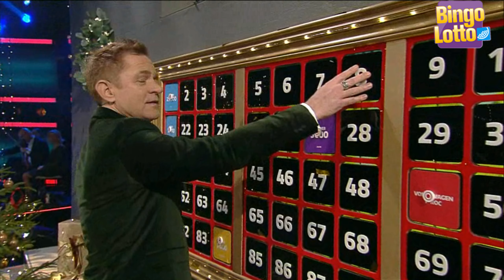Bästa från Bingolottos uppesittarkväll 2018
Nu är det bara dagar kvar till årets mysigaste kväll. BingoLottos uppesittarkväll 2019. Men innan vi är där tänkte vi att vi blickar tillbaka lite på hur det såg ut förra året!